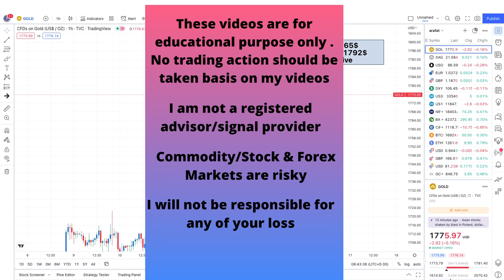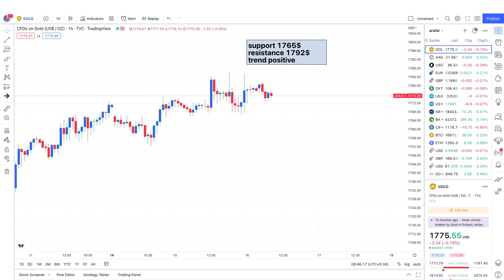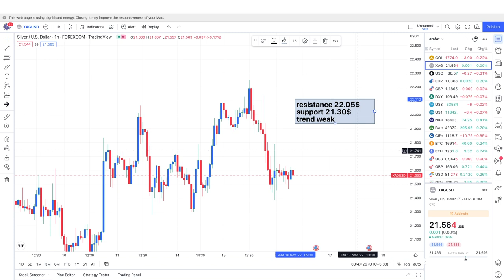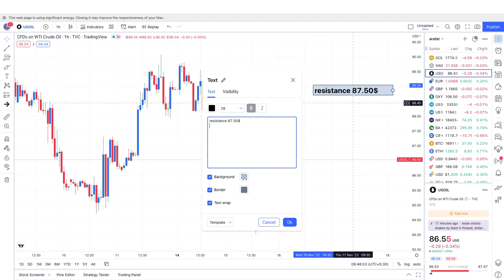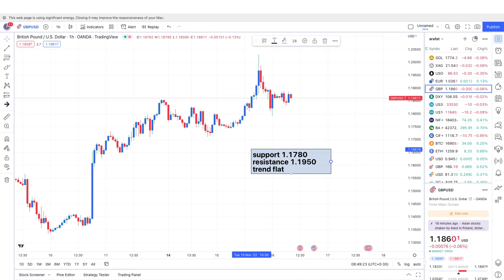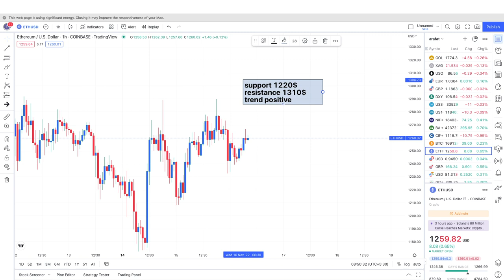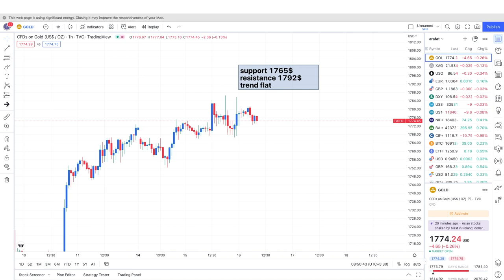Gold UP After Russia Fired Missiles towards Poland | रूस ने दाग़े मिसाइल पोलैंड की तरफ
5 mistakes new traders make while trading & few trading psychology guidance